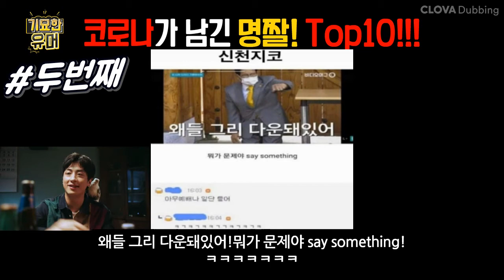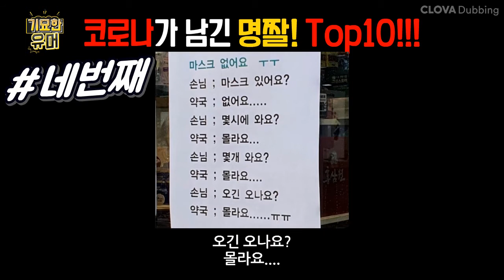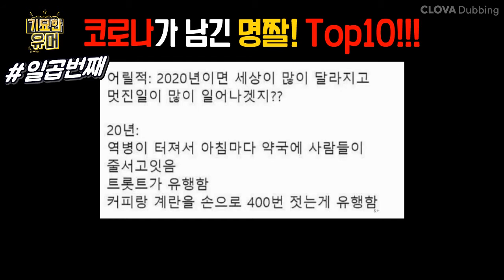[기묘한유머] 유머 - 코로나가 남긴 짤 Top10! 핵꿀잼!!! 나훈아! 테스형! 배꼽빠질 유머! l 아재개그 l 웃긴이야기 l 재밌는이야기 l 웃긴유머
★잼난 영상은 혼자 보지 마시고~ 꼭! 카톡으로 링크 공유해 주세요 ^^★
[기묘한유머]
유머 - 코로나가 남긴 짤 Top10! 핵꿀잼!!! 나훈아! 테스형! 배꼽빠질 유머! l 아재개그 l 웃긴이야기 l 재밌는이야기 l 웃긴유머

코로나로 지친 마음~잠시 웃고 가세요 ^^
다음엔 더 잼난 유머로 찾아오겠습니다 ..
꾸벅 ( _ _ ) 찾아주셔서 감사합니다!

항상 열심히 하는 기묘한 되겠습니다 ^^